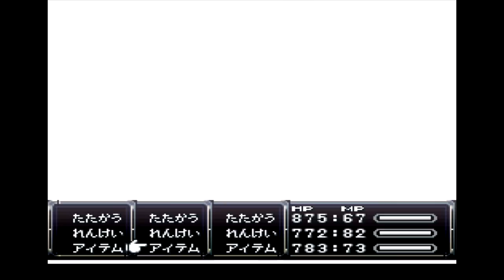クロノ・トリガー 遙かなる時の彼方へ実況プレイ 23 世界変革の時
また最終局面でやらかしてしまうという。途中音声がめちゃくちゃ低いというのと、後半部分の録画ファイルが編集ソフトで読み込まないという自体が再び発生。再生自体はできるので、それをさらに録画する技をまた使わせてもらいました＾ｗ＾、が、たまに画面がバグってしまう。

and

STAY DETERMINED !